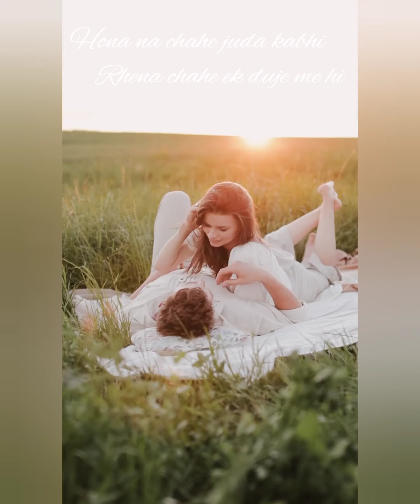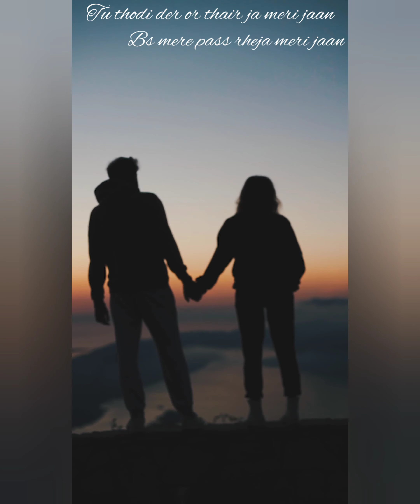❤️Thodi der or thair ja ❤️